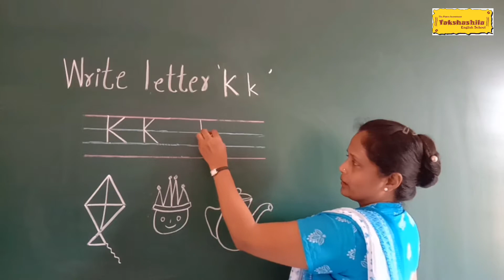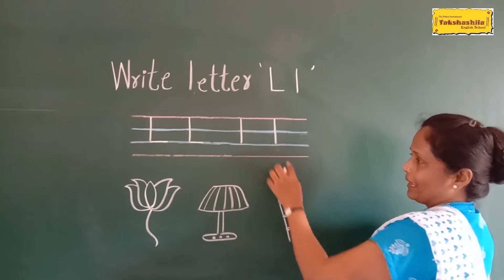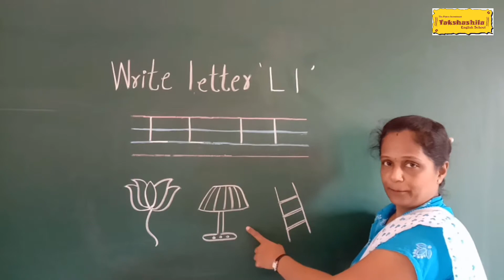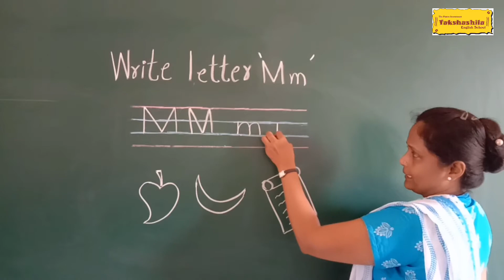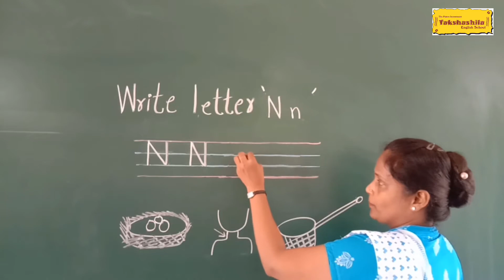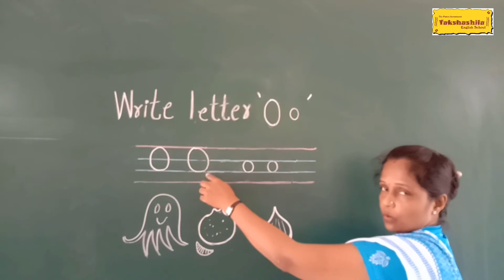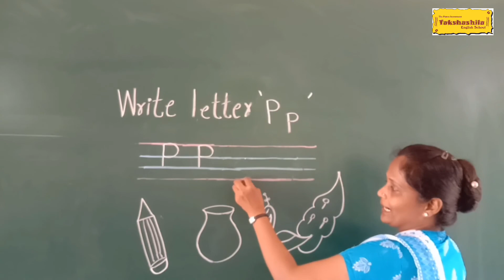| LKG| English |Learn and write Alphabet Kk to Pp|